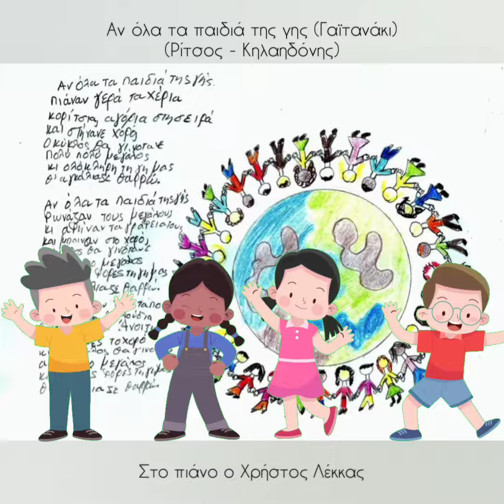Αν όλα τα παιδιά της γης (Ρίτσος Κηλαηδόνης) Στο 🎹 ο Χρ. Λέκκας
Όλα τα πνευματικά δικαιώματα ανήκουν
καλλιτέχνες, και στους δημιουργούς τους, καθώς
και στις εταιρείες τους.

Το παραπάνω μουσικό βίντεο δεν έχει κανένα
κερδοσκοπικό όφελος και κανένα σκοπό ως
προς την παραβίαση των αξιώσεων που έχουν
οι εταιρείες καθώς και οι ανωτέρω δημιουργοί
του, αλλά προορίζεται μόνο για ψυχαγωγικό η
εκπαιδευτικό σκοπό.

Εάν πάραυτα θίγονται τα συμφέροντα κάποιου,
είμαι πρόθυμος να προβώ στην άμεση και οριστική
διαγραφή του ευχαριστώ .

All the copyright priviledges belong to the original
artists, creators and brands.

The music video above, is not for-profit and respects
the rights of the original creators.

This video is only for education and entertainment
purposes only.

If nontheless this video affects the interests of the